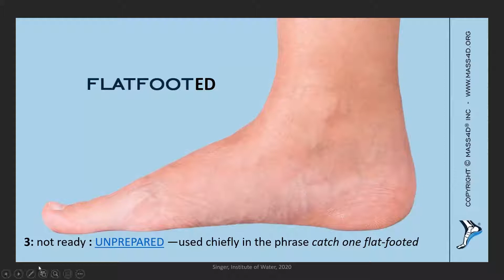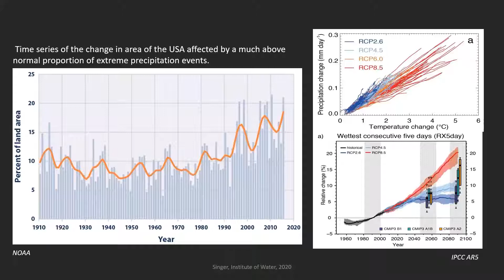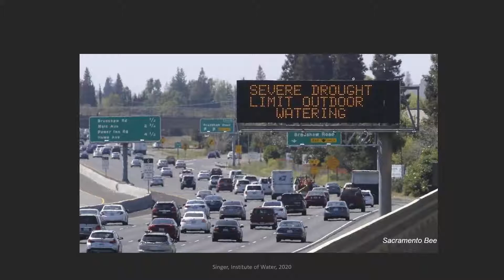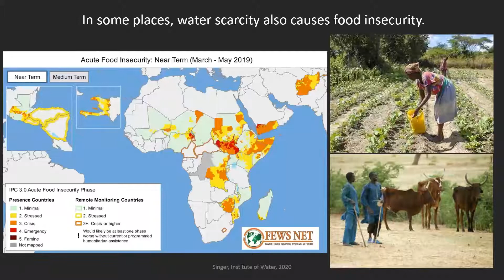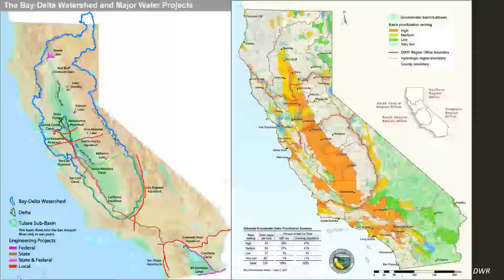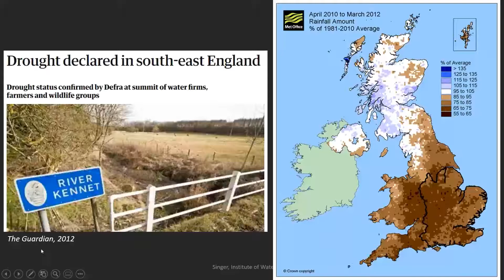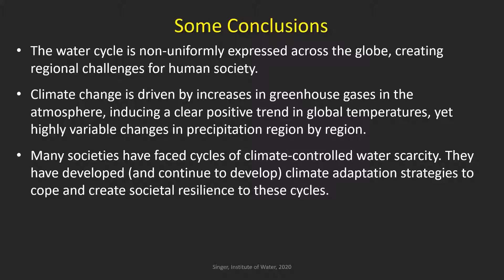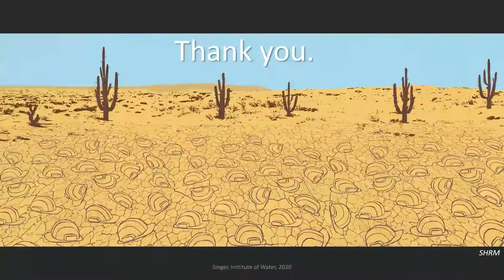"Global challenges of water security under the influence of climate change" by Dr Michael Singer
Dr Michael Singer, Deputy Director at Cardiff Water Research Institute, recently presented at the 21st IWA UK Young Water Professionals Conference on April 15th, 2020.